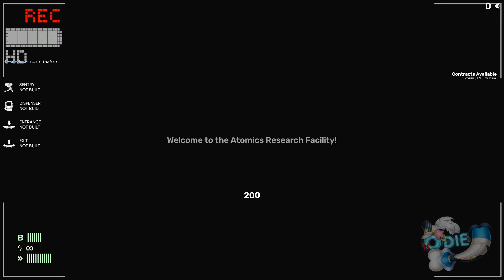Slender Fortress | Part 183 | Oni gone for good...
A long gone round today of the Oni's, however, with their original update models before being replaced soon afterwards!
Didn't want this round footage going to waste, so I'd thought I would release it as its own video.

◆ Credits

Art and Assets included in my videos & channel are created by these lovely people.
▶ MatchesDraco (Channel Watermark)

◆ Slender Fortress Server IP's

▶ NxN - Nameless's Server IP : 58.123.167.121:27015
▶ Demon Hamster's Server IP : 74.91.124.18:27015
▶ Sunless Nexus - Slender Fortress IP : 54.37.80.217:27015